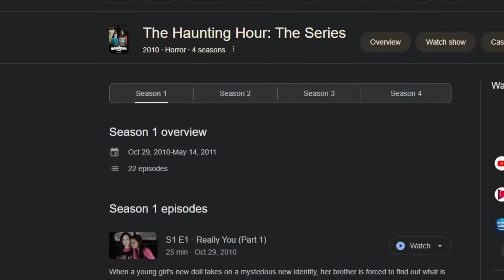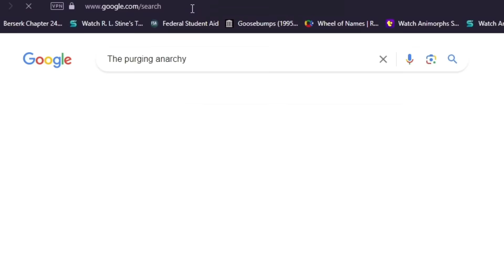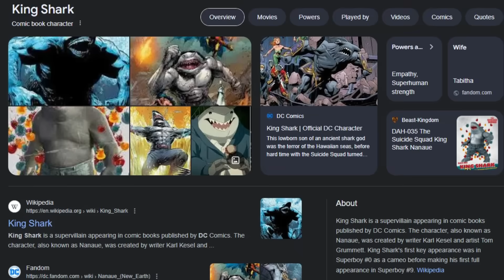THERE'S A SHARK IN THE POOL!! | The Haunting Hour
TODAY we are taking a look at The Haunting Hour episode "Pool Shark" that Stars Booboo Stewart! This is known as one of the weirder episodes of The Haunting Hour because of it's unique take on the shark horror and the not so great acting at times... Our main character Kai spots a shark lurking in the deep end of the pool. He tries to tell people, but noone believes him and he starts to believe its the Hawaiian legend Nanaue coming to attack him. Kai decides to take matters into his own hands. He creates a spear and heads  into the water. Will the shark EAT Kai? Will he successfully defeat the shark? Was he the shark all along? WATCH TO FIND OUT!!
LET ME KNOW IF YOU WANT TO SEE MORE THE HAUNTING HOUR IN THE COMMENTS BELOW!!!
I appreciate EVERYONE of you guys!!
0:00 Intro
1:30 POOL SHARK
13:00 OUTRO